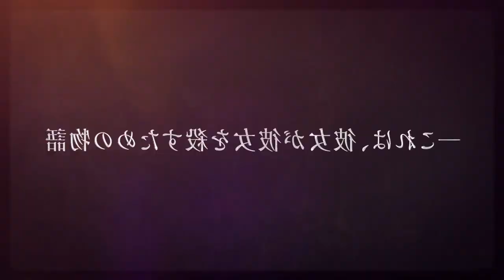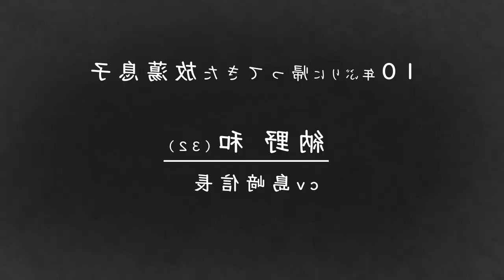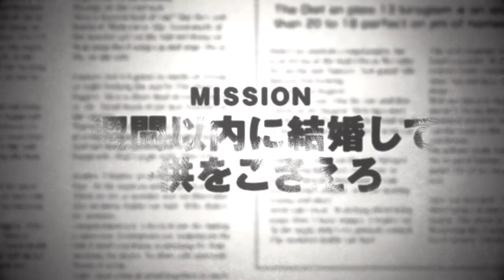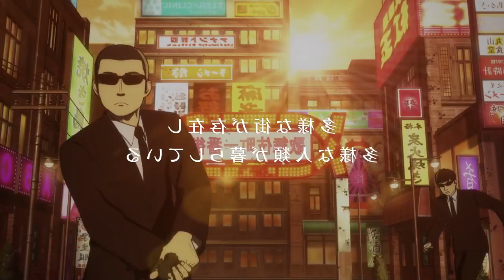СЕЗОННИК : АНИМЕ ВЕСНА 2022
Вот и подошёл к концу зимний сезон на смену ему спешит весна неся с собой не только цветение сакуры но огромное количество аниме новинок на любой вкус и цвет, а так же продолжение уже знакомых вам аниме которое позволят вам отвлечься от множества проблем. С вами Кудасай и АНИМЕ ВЕСНА 2022.

Аниме по порядку:
00:00 Вступление
00:41 «Aharen-san wa hakarenai» (Непостижимая Ахарэн).
00:56 «Shokei Shoujo no Vir.gin Road» (Жизнь девушки-карателя) .
01:21 «Gunjou no Fanfare» (Ультрамариновыми Фанфарами).
01:44 «Love All Play» (Игра с нулевым счётом).
01:59 «Love Live! Nijigasaki High School Idol Club» (Живая любовь! Школьный клуб айдолов).
02:07 «Shadowverse Flame» (Поэзия теней: Пламя).
02:15 «Otome Game Sekai wa Mob ni Kibishii Sekai desu» (Мир отомэ-игр — это тяжёлый мир для мобов).
02:35 «Black Rock Shooter: Dawn Fall» (Стрелок с чёрной скалы: Падение)
02:48 «Healer Girl» (Девушка-целитель)
02:55 «Tomodachi Game» (Игра друзей)
03:25 «Yuusha, Yamemasu» (Перестану быть героем)
03:43 «Paripi Koumei» (Тусовщик Кунмин)
04:08 «RPG Fudosan» (РПГ недвижимость)
04:28 «Deaimon» (Дэаймон)
04:58 «Gaikotsu Kishi-sama, Tadaima Isekai e Odekakechuu» (Рыцарь-скелет вступает в параллельный мир)
05:13 «Heroine Tarumono! Kiraware Heroine to Naisho no Oshigoto» (Стать настоящей героиней! Непопулярная героиня и секретное задание)
05:33 «Shachiku-san wa Youjo Yuurei ni Iyasaretai»  (Корпоративная рабыня хочет быть исцелена лоли-призраком)
05:49 «Mahoutsukai Reimeiki» (Восхождение чародея)
06:04 « Koi wa Sekai Seifuku no Ato de» (Любовь после мирового господства)
06:50 «Dance Dance Danseur» (Танцуй, танцуй, танцор)
07:24 «Spy x Family» (Семья шпиона)
07:55 «Kawaii dake ja Nai Shikimori-san» (Моя девушка не только милая)
08:15 «Kunoichi Tsubaki no Mune no Uchi» (В сердце Цубаки Куноичи)
08:30 «Ao Ashi» (Ао Аси)
09:10 «Kono Healer, Mendokusai» (Этот противный целитель!)
09:38 «Summertime Render» (Летнее время)
10:06 «Kаkkоu no Iinаzuke» (Сведённые кукушкой)
10:17 «Estab-Life: Great Escape» (Создание жизни: Большой побег)
10:32 «ONIPAN!» (Демонпанцу)
10:57 «Rikei ga Koi ni Ochita no de Shoumei shitemita. Heart» (Научное доказательства любви 2)
11:01 «Tate no Yuusha no Nariagari Season 2» (Восхождения героя щита 2)
11:05 «Komi-san wa, Comyushou desu. 2nd Season» (У Коми проблемы с общением 2)
11:08 «Городская дьяволица» (Machikado Mazoku)
11:13 «Kaguya-sama wa Kokurasetai 3» (Госпожа Кагуя: в любви как на войне 3)
11:19 «Date A Live 4» (Рандеву с жизнью 4)
11:21 «Kingdom 4» (Царство 4)
11:25 «Honzuki no Gekokujou: Shisho ni Naru Tame ni wa Shudan wo Erandeiraremasen 3rd Season» (Власти книжного червя 3)